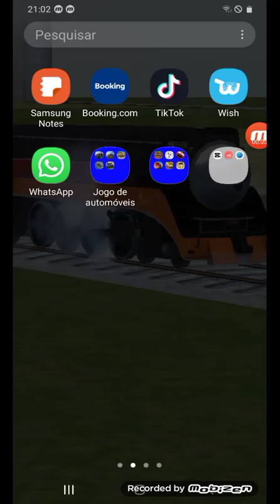jogando dois jogos o meu amigo João Ruan e eu ENZO